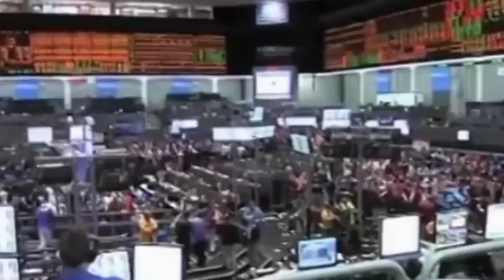الجزائر: الاستدانة ..والارتباط بتدحرجات برميل النفط !